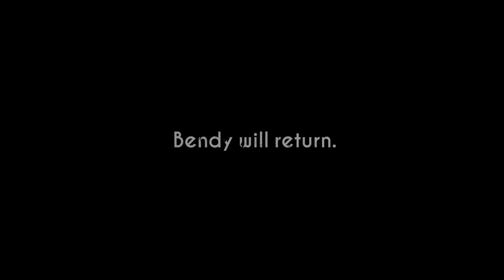Thomas Connor - Nov 12th, 1943 | Bendy will return :) | Joey Drew Studios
Thomas Connor in November 12 1943

Bendy and the Ink Machine Joey Drew Studios

Thanks to Joey Drew Studios

Bendy Will Return ;)